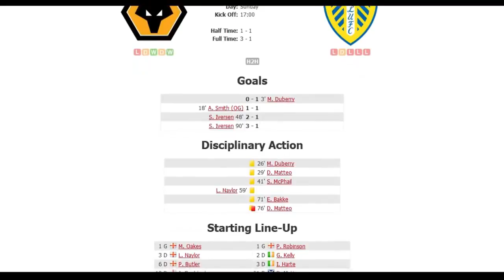Лучшие автоголы в футболе / The best own goals in football